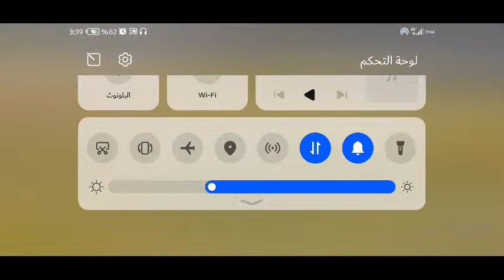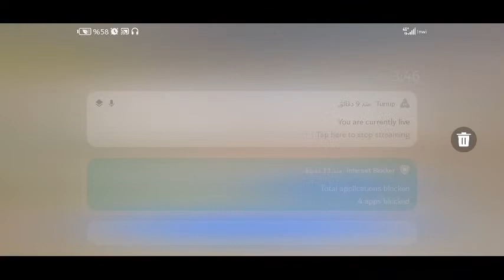Live Free Fire